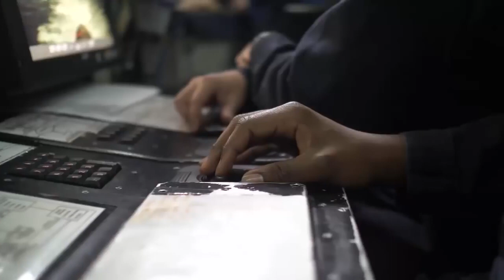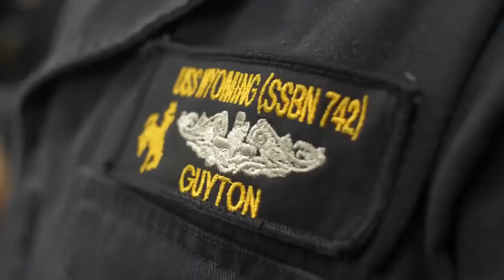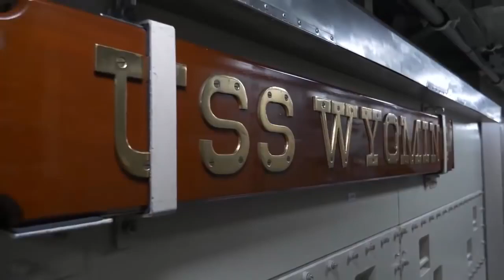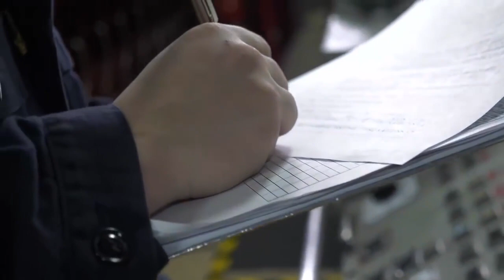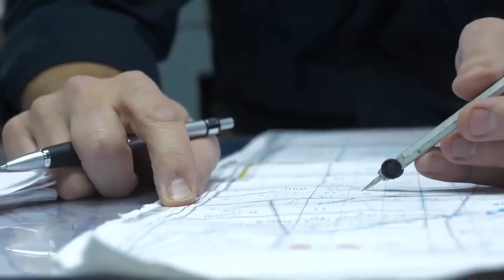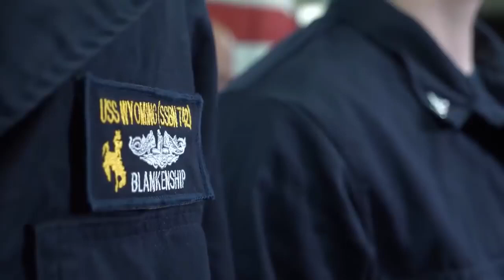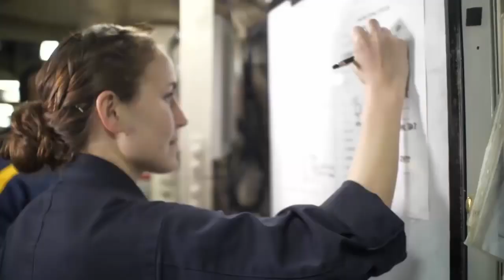Life onboard a US Navy Ballistic Missile Submarine USS Wyoming SSBN 742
los mejores videos de musica

CONTENT USED IS (2) TRANSFORMATIVE IN NATURE, (3) USES NO MORE OF THE ORIGINAL WORK THAN NECESSARY FOR THE VIDEOS PURPOSE AND IS STRICTLY
FOR RESEARCH/REVIEWING PURPOSES AND TO HELP EDUCATE.